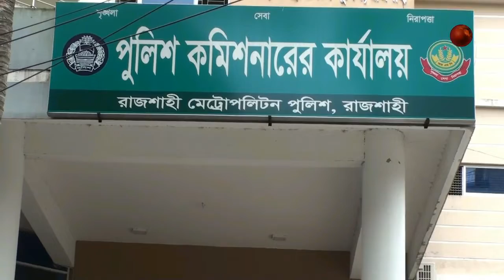আরএমপি’র অভিযানে রাজশাহী মহানগরীতে আটক ২১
গত ২৪ ঘন্টায় রাজশাহী মেট্রোপলিটন পুলিশের অভিযানে মোট ২১ জনকে আটক করা হয়েছে। মহানগরীর বিভিন্ন থানা ও গোয়েন্দা পুলিশ বিভিন্নস্থানে অভিযান চালিয়ে এই ২১ জনকে আটক করে।
আজ শুক্রবার সকালে রাজশাহী মহানগর পুলিশের গণমাধ্যমে পাঠানো একটি সংবাদ বিজ্ঞপ্তিতে এ তথ্য নিশ্চিত করা হয়েছে। সংবাদ বিজ্ঞপ্তিতে আরো বলা হয়েছে, আরএমপি’র বিভিন্ন থানা ও গোয়েন্দা বৃহস্পতিবার মধ্যরাত থেকে শুক্রবার ভোররাত পর্যন্ত মহানগরীর বিভিন্ন স্থানে অভিযান পরিচালনা করে নানারকম অপরাধ কর্মকান্ডে জড়িত এই ২১ জনকে আটক করে।
আটককৃত আসামীদের মধ্যে বোয়ালিয়া মডেল থানা-৬ জন, রাজপাড়া থানা-২ জন, চন্দ্রিমা থানা-২ জন, কাটাখালী থানা-১ জন, বেলপুকুর থানা-১ জন, এয়ারপোর্ট থানা-১ জন, পবা থানা-৪ জন, কাশিয়াডাঙ্গা থানা-১ জন, কর্ণহার থানা-১ জন, দামকুড়া থানা-১ জন ও মহানগর গোয়েন্দা পুলিশ-১ জনকে আটক করে।
এদের মধ্যে ১০ জন ওয়ারেন্টভূক্ত আসামি ৪ জনকে মাদকদ্রব্যসহ এবং অন্যান্য মামলায় আরও ৭ জনকে আটক করা হয়।
মাদক মামলায় অভিযুক্ত আসামিদের হেফাজত হতে মোট ১৮ গ্রাম হেরোইন, ১২ বোতল ফেন্সিডিল ও ৫০ গ্রাম গাঁজা উদ্ধার করা হয়।
আটককৃত আসামীদের বিরদ্ধে আইনগত ব্যবস্থা নেয়া হয়েছে।